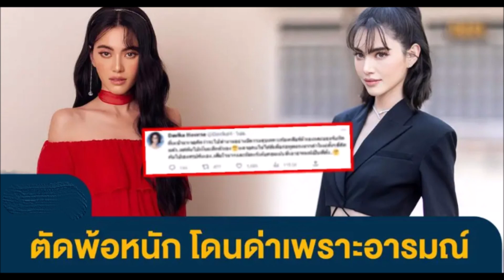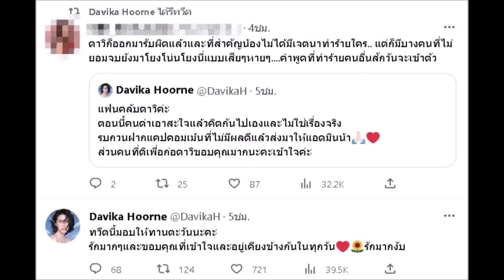พ้อหนัก! ใหม่ ดาวิกา ยอมรับเสียใจกับคอมเมนต์ หลังเจอดราม่าทำคอนเทนต์ล่าสุด